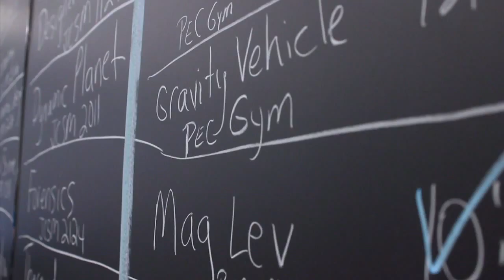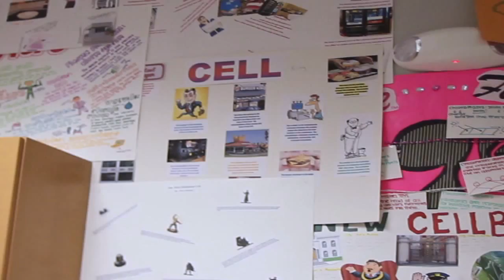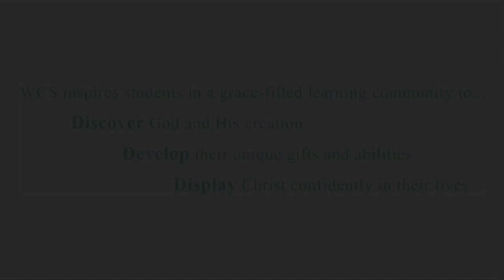Science Olympiad 2013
Science Olympiad competitions are like academic track meets. Teams compete in a variety of scientific areas; each year, a portion of the events are rotated to reflect the ever-changing nature of genetics, earth science, chemistry, anatomy, physics, geology, mechanical engineering and technology. By combining events from all disciplines, we are able to encourage a wide cross-section of students to get involved. Emphasis is placed on active, hands-on group participation.

Through Science Olympiad at Westminster, all participants are encouraged to discover God in science and to use their creative and academic abilities to excel in the area of science discovery! Last year WCS placed 4th in the state competition; while we are extremely proud of this achievement, we are equally pleased that we earned (for the 2nd time) the competition's prestigious Spirit Award. The Spirit Award is given to the team that exhibits the competitive traits most valued in the competition: students and coaches who display a positive attitude, exemplify teamwork, respect the rules and their fellow competitors, and exhibit sportsmanlike conduct.